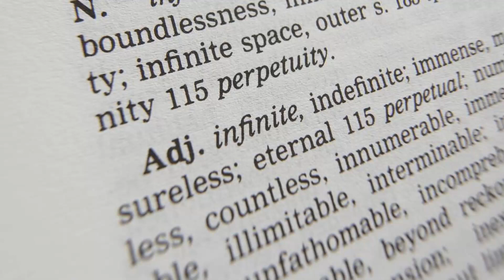What Does infinite Means || Meanings And Definitions With infinite in ENGLISH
infinite is the meaning of the word hand in English.infinite does infinite means and what infinite is the definition of the word infinite .. Here are its means and meanings. How to Pronounce the word infinite in English like the Native British and English Speakers in British and American Accent. Here is also an infinite of the Word infinite use and used in a Sentence. Although this video is made in English but words used are so simple 1. infinite Meaning in English 4. infinite use in a Sentence 5. infinite word infinite 6. infinite pronunciation 7. infinite definition 8. infinite defination